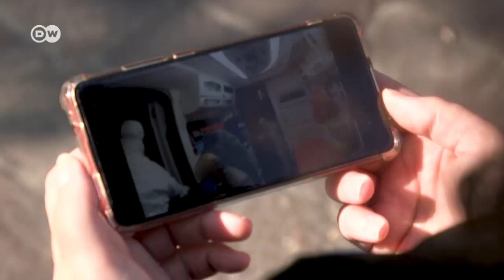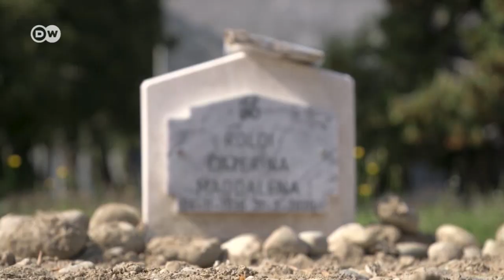Włochy. Druga fala pandemii koronawirusa - powtórka z wiosny?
Koronawirus: wszyscy pamiętają dramatyczne sceny ze szpitali w Lombardii. Czy scenariusz z marca może się powtórzyć? Włosi robią wszystko, żeby tak się nie stało. Nie chcą drugiego lockdownu, ale liczba zakażeń wzrasta z dnia na dzień.